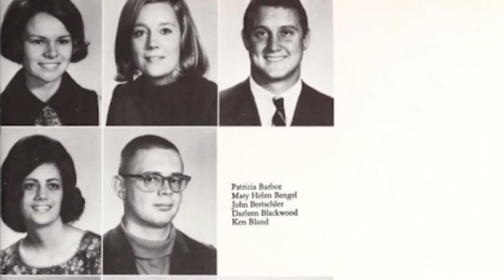Re Bankston, Spirit of Respect Honoree